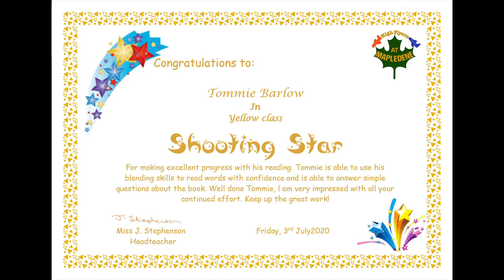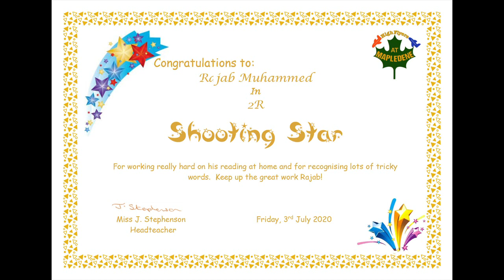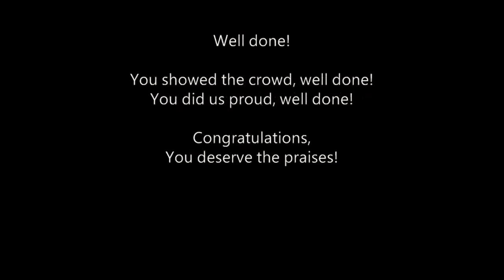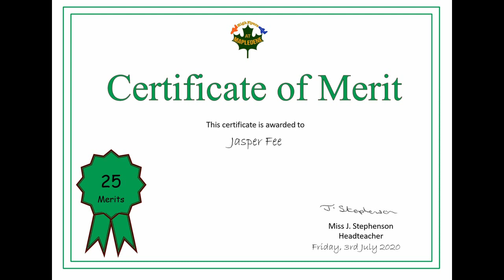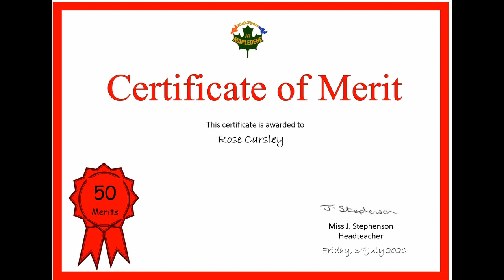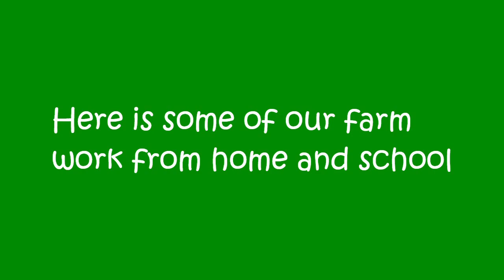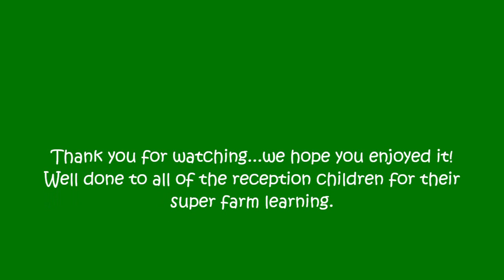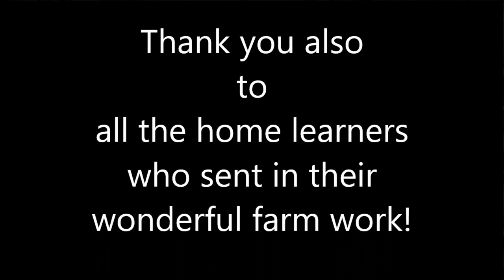Reception Assembly Down on the Farm